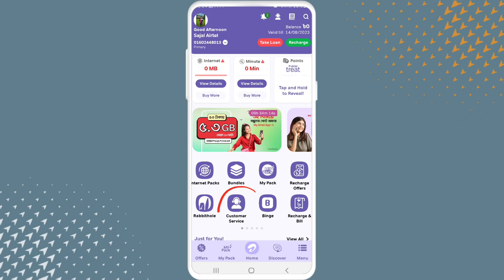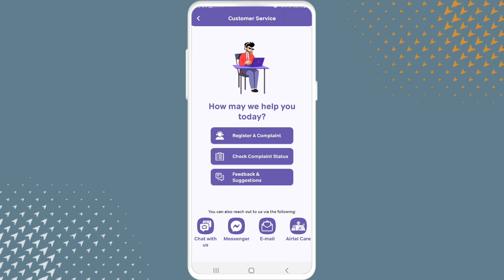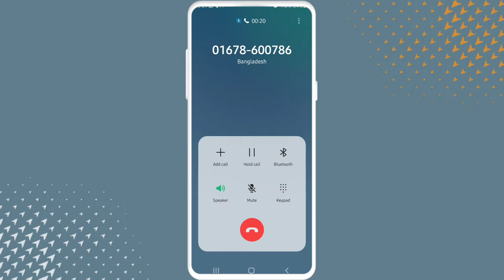এয়ারটেল কাস্টমার কেয়ার নাম্বার ২০২৪ || airtel customer care number 2024 || airtel helpline number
এয়ারটেল কাস্টমার কেয়ার নাম্বার,এয়ারটেল কাস্টমার কেয়ার নাম্বার,airtel customer care number,airtel customer care number 2023এয়ারটেল কাস্টমার কেয়ার নাম্বার ২০২৩,এয়ারটেল কাস্টমার কেয়ার নাম্বার কত,এয়ারটেল কাস্টমার কেয়ার ঠিকানা,এয়ারটেল কাস্টমার কেয়ার নম্বর,এয়ারটেল কাস্টমার কেয়ার লাইফ চ্যাট,এয়ারটেল কাস্টমার কেয়ারে ফ্রি তে কথা,এয়ারটেল কাস্টমার কেয়ারে কথা বলবো কি ভাবে

how to call airtel customer care,airtel customer care,airtel customer care number 2022,airtel customer care number direct call